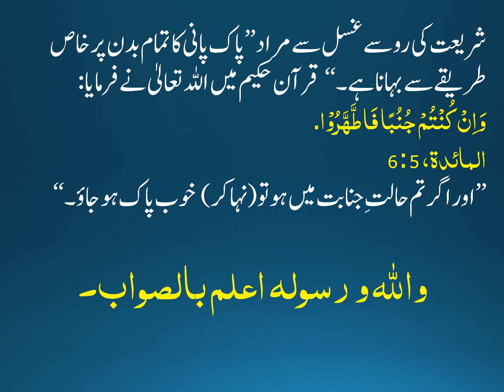GHUSAL SEY KIYA MURAD HAI? ||غسل سے کیا مراد ہے؟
GHUSAL SEY KIYA MURAD HAI?